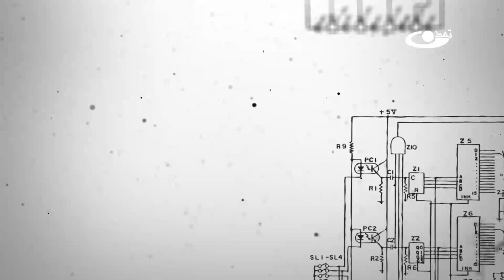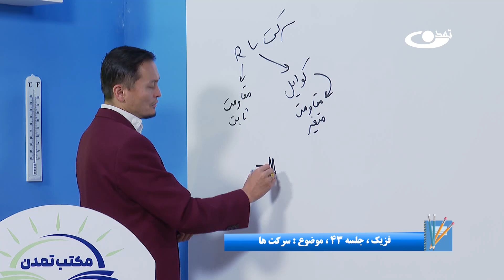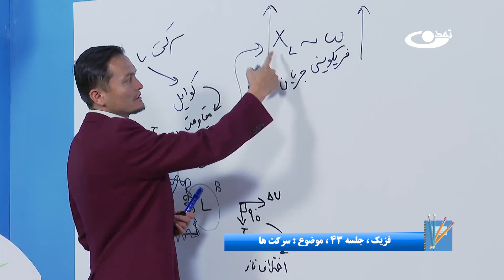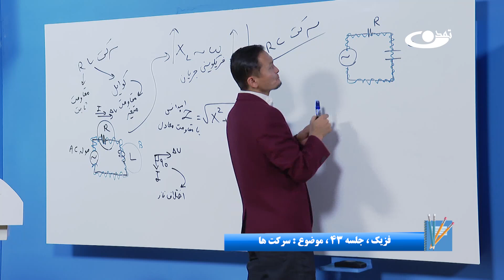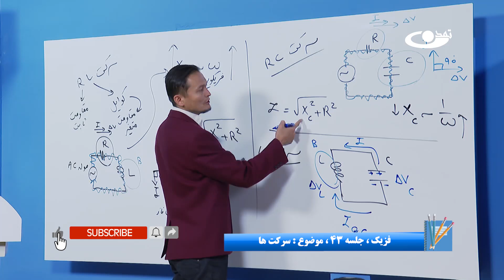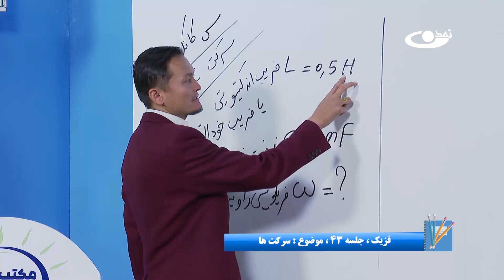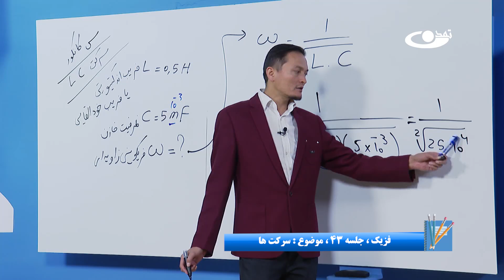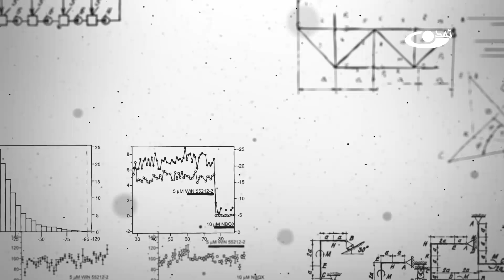آمادگی کانکور فزیک - جلسه چهل و سوم - موضوع: سرکت‌ها 8.8.1403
موضوع برنامه:آمادگی کانکور فزیک- جلسه چهل و سوم - موضوع: سرکت ها
تاریخ نشر:8.8.1403
آمادگی کانکور فزیک شامل تمام موضوعات خوانده شده و شامل کانکور از فزیک صنف دهم الی دوازدهم است. در این درس با موضوع سرکت‎‌ها و انواع آن آشنا می‌شوید.
تلویزیون تمدن بر اساس وجیبه دینی و وظیفه ملی خود و طی اقدامی فوری برنامه‌های آموزشی مکاتب را تولید و برای استفاده خواهران و برادران متعلم نشر می‌نماید.خواهران مسلمان و متدین ما در سراسر افغانستان شایسته تعلیم و تعلم هستند. تأکید بر شروع مجدد هر چه عاجل مکاتب خواهران، یک بخش از  کار است و بخش عمده دیگر، ایجاد راهکار و بدیلی برای پر کردن این خلاء در شرایط کنونی می‌باشد و تلویزیون تمدن در این راستا اقدام خواهد کرد.